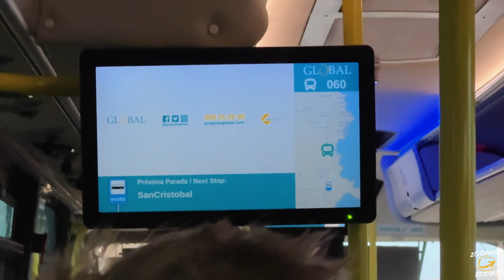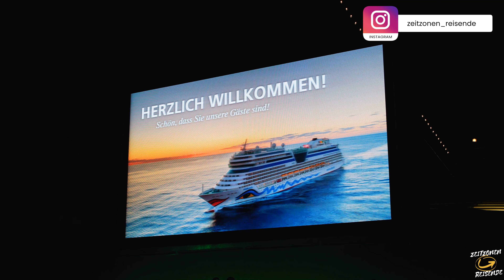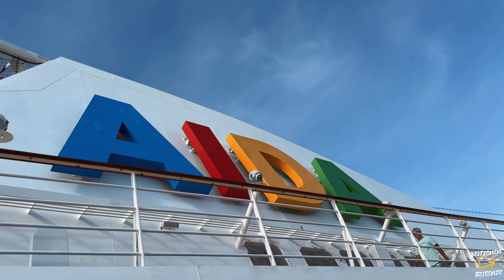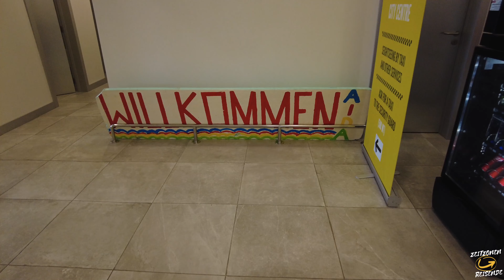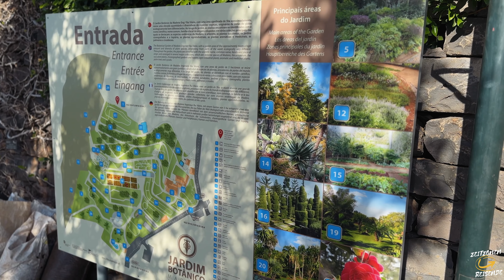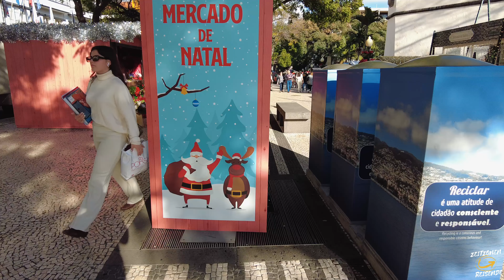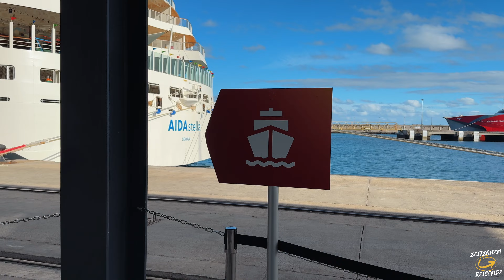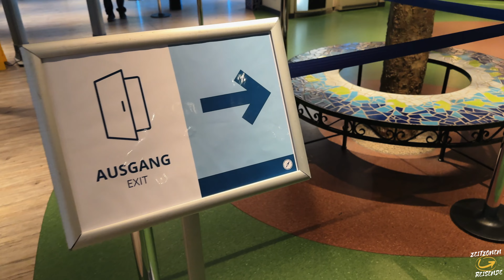AIDAstella Kanaren Reisefilm unvergessliche Momente 03.-14.12.23 Teil 1/2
AIDAstella Kanaren ab Gran Canaria - Fred und Fritte zeigen euch ihre unvergesslichen Momente von AIDAstella rund um die Kanaren mit Madeira und Aggadir in einem Reisefilm. Lehnt euch zurück und lasst euch entführen...

00:00 Intro
00:16 Gran Canaria (Anreisetag)
05:30 1. Seetag
11:17 Madeira - Funchal
23:25 Teneriffa

Unser Equipment*:
DJI Pocket 2
Lumix G81M
Sony Vlog-Kamera ZV-1
RØDE Wireless Go II
Apple MacBook Pro 14"
JOBY JB01507-BWW GorillaPod 3K
DJI Osmo Action
iPhone 13 Pro
Olympus Objektiv 45mm F1.8

Am Preis oder Ablauf ändert sich für Euch nichts.